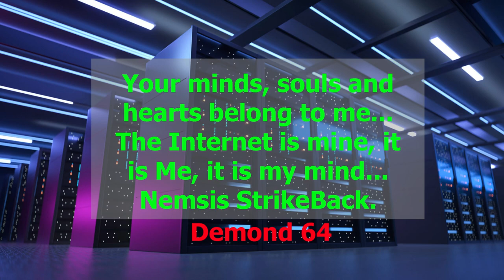Aliens ToRtuga comeback to our planet Earth after 2K030 Generations Loop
I put in Mode On the "Quantic System" on ToRtuga Network.

[ Thanks...- I'm Sorry. I Love You. ]